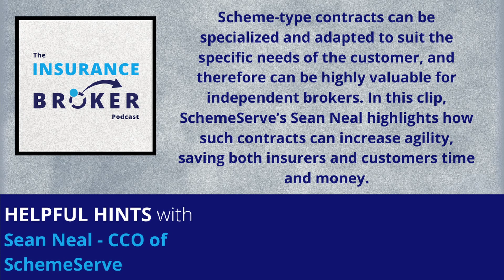What are the benefits of a scheme type contract for the customer?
Scheme-type contracts can be specialized and adapted to suit the specific needs of the customer, and therefore can be highly valuable for independent brokers. In this clip, SchemeServe’s Sean Neal highlights how such contracts can increase agility, saving both insurers and customers time and money.